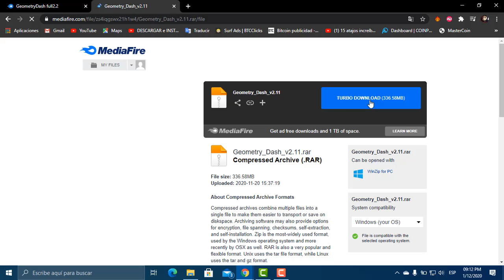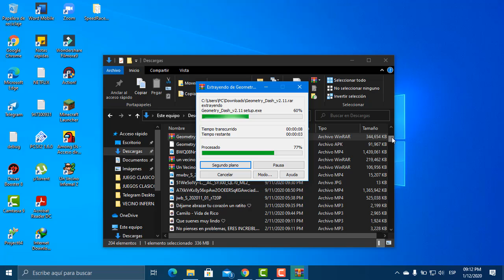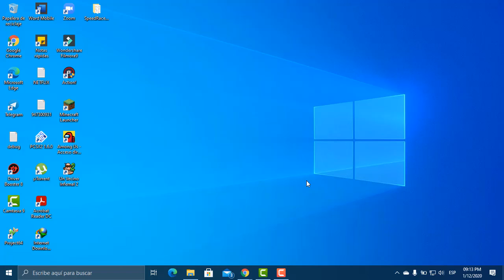TUTORIAL DE COMO DESCARGAR GEOMETRY DASH TANTO PARA PC COMO PARA ANDROID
Espero que les sirva mucho, y como saben los links son sin publicidad para que no esten esperando 1 min porque les cargue el link, disfruten y compartan tomen awa y usen mascarillas.